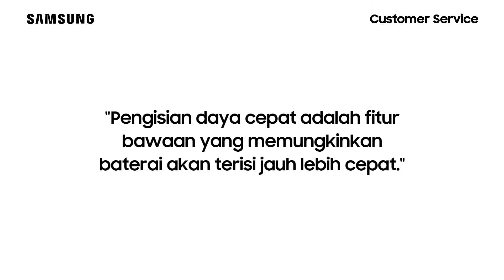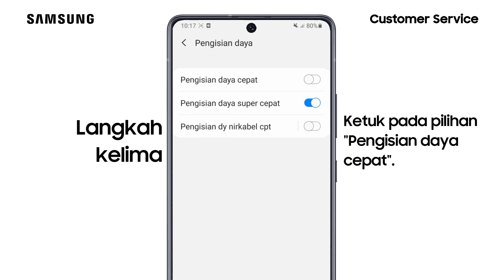Cara Mengaktifkan Pengisian Daya Cepat - Galaxy S20